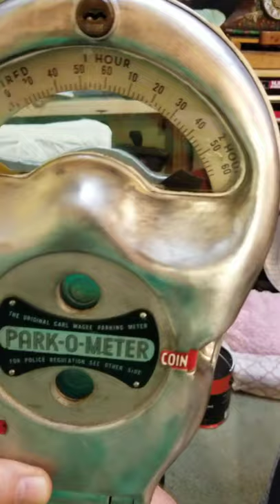June 23, 2020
Park-O-Meter for Gary